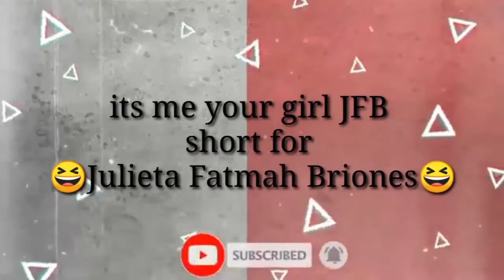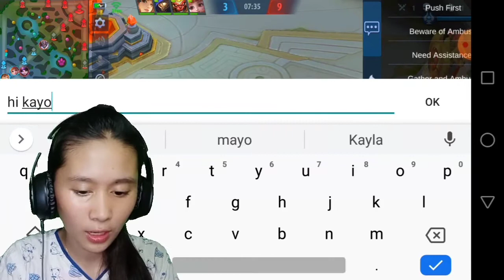Game tayo mobile legends 👊😊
Thank so much see you on next vlog♥️